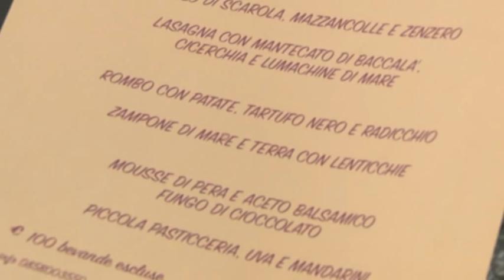Capodanno al Ristorante Beccaceci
Molti abruzzesi festeggeranno al ristorante. Scopriamo cosa propongono gli chef per la notte di Capodanno. Siamo andati al Ristorante Beccaceci di Giulianova